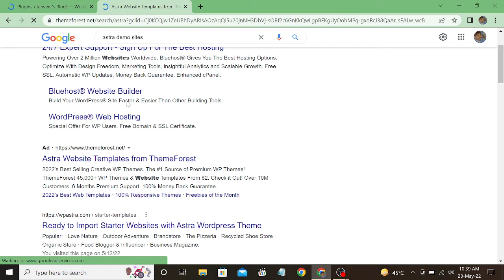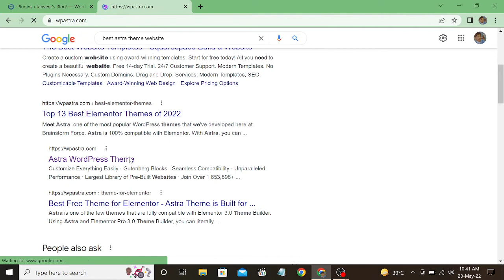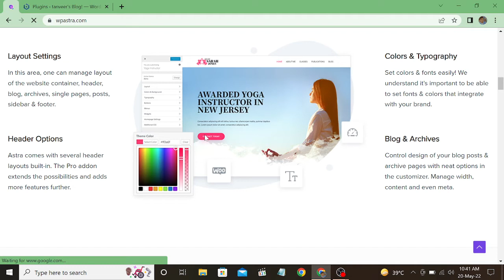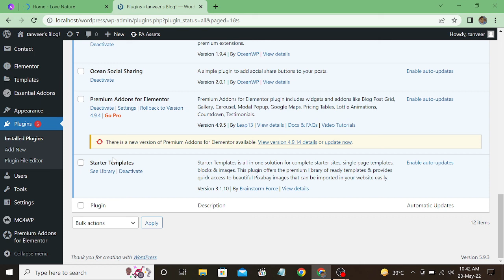top seo marketing companies tutorial part2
For content marketing, an SEO strategy is a critical piece of the puzzle because it is how your content will come to be seen in the first place, especially in search engine result pages (SERPs). If your content is scattered and unorganized, search engine bots will have a harder time indexing your site, identifying your area of authority, and ranking your site pages.